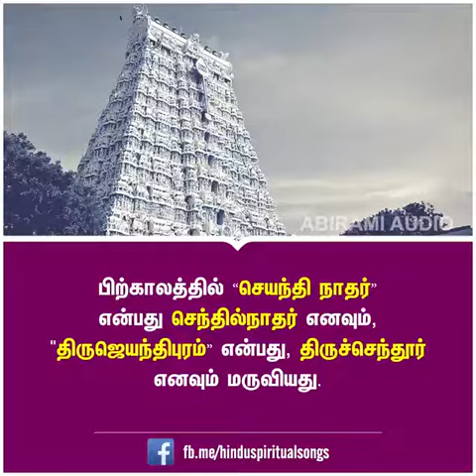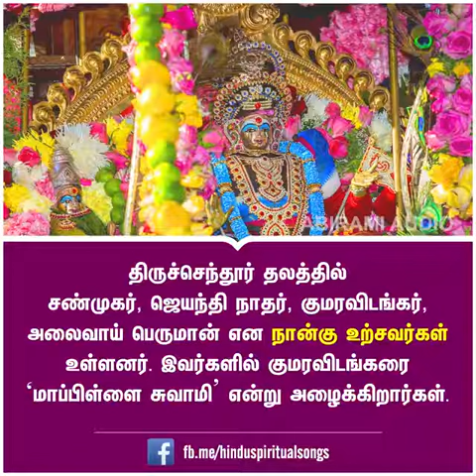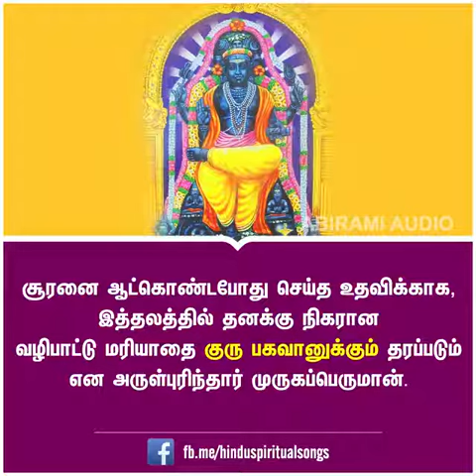திருச்செந்தூர் | முருகனின் ஆறுபடை வீடுகள் | இரண்டாம் படை வீடு | Thiruchendur Temple